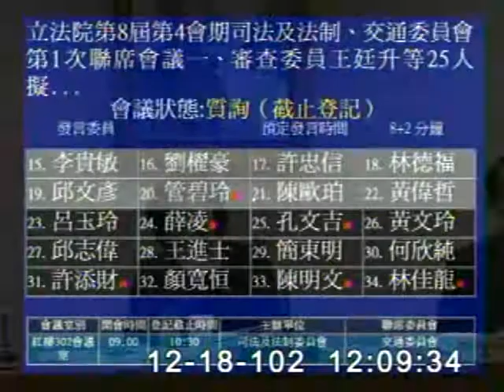2013-12-18 許添財 發言片段, 第8屆第4會期司法及法制、交通委員會第1次聯席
會議簡介: 立法院第8屆第4會期司法及法制、交通委員會第1次聯席會議一、審查委員王廷升等25人擬具（一）「交通部

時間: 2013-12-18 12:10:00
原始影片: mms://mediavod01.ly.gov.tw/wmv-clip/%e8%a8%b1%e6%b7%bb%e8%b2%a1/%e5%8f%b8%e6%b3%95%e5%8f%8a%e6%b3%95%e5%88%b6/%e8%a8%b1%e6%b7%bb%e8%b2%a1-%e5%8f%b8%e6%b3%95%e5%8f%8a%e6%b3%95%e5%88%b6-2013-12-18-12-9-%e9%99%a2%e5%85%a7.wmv